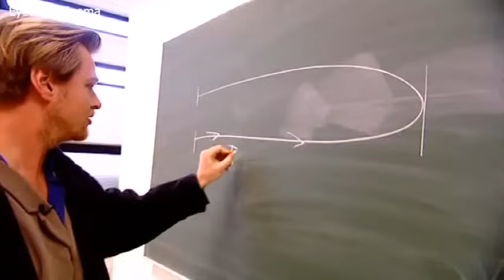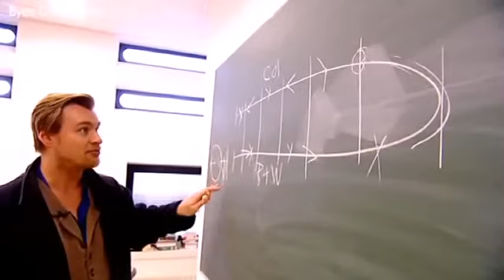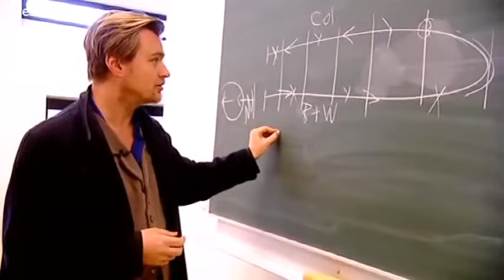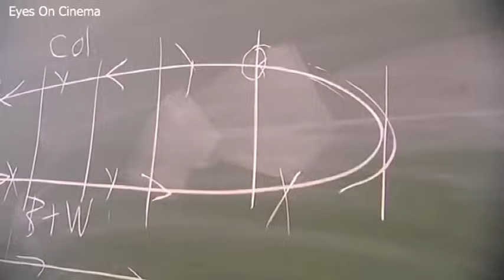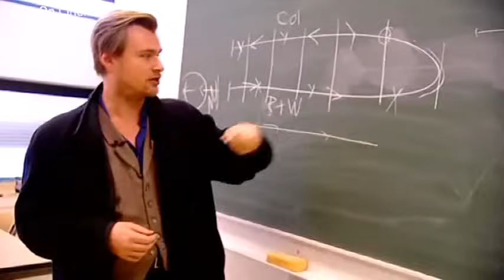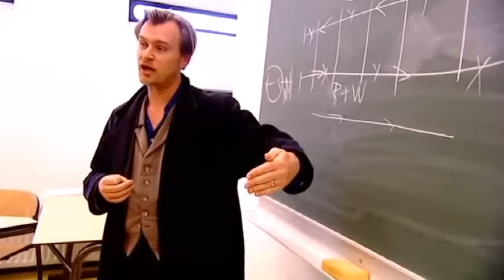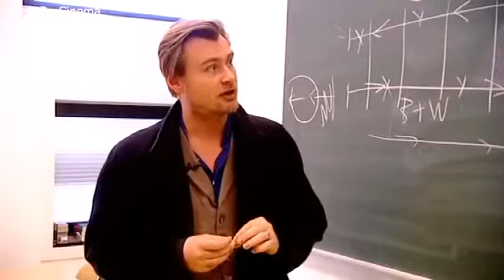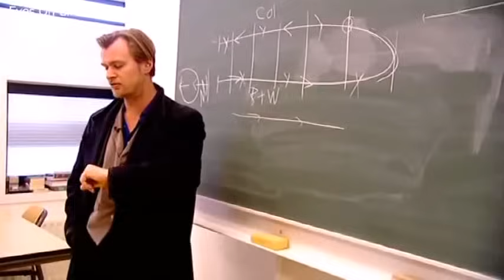Memento Explanation by Christopher Nolan - True Genius - Must Watch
Memento is a 2000 American neo-noir psychological thriller film directed by Christopher Nolan.
Memento is presented as two different sequences of scenes interspersed during the film: a series in black-and-white that is shown chronologically, and a series of color sequences shown in reverse order (simulating in the audience the mental state of the protagonist, who suffers from a anterograde amnesia). The two sequences "meet" at the end of the film, producing one complete and cohesive narrative.
The film was subsequently ranked one of the best films of its decade by several critics and media outlets.